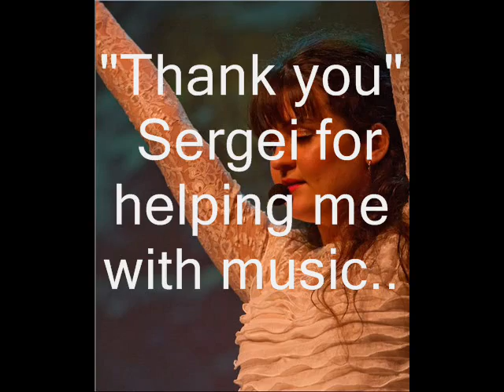Lion sleeps tonight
A little music lesson fun with the help of Sergei Desmond :)

PS this is one of Mums favourite songs